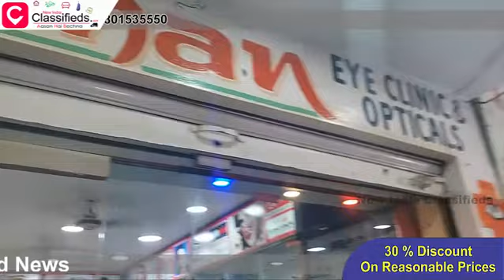Aman Optical || Eye Tasting Completely Free || 30% Discount For All Types Of Glass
Good New Eye Tasting Completely Free And 30% Discount For All Types Of Glass , Frames , And Sun Glass We Complete Our 40 Years Services Address Aman Optical Shop No. 18-7-403 Near Dargha Baba Bahauddin Talab Katta Main Road Hyderabad Contact

New India Classifieds is a free classified ads website for cars, jobs, real estate, and everything else. Find what you're looking for or create your own ad for free!

We focus on making commerce better for everyone, so businesses can focus on what they do best building and selling their products. Today, merchants use our platform to manage every aspect of their business — from products to orders to customers, selling online, in retail stores, and on the go.